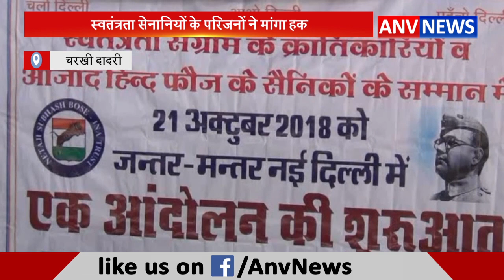स्वतंत्रता सेनानियों के परिजनों ने मांगा हक || ANV NEWS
एक ओर जहां कई वर्ग अपने लिए आरक्षण की मांग कर रहे है। वहीं, अब नेताजी सुभाष जनकल्याण संगठन ने स्वतंत्रता सेनानियों के परिवार और आश्रितों के लिये सरकार के सामने कई मांगे रखी है। अपनी मांगों को पूरा करवाने के लिए संगठन के लोग 21 अक्तूबर को दिल्ली के जंतर-मंतर पर धरना देकर राष्ट्रपति को ज्ञापन सौंपेंगे। संगठन के प्रदेशाध्यक्ष ड़ा. सुमेर सांगवान ने बताया कि अपनी मांगों को लेकर वे लोग सीएम से लेकर पीएम तक कई बार ज्ञापन दे चुके है, लेकिन किसी ने भी स्वतंत्रता सेनानियों और उनके परिवार को सम्मान देने के लिए कोई कदम नहीं उठाया। इसलिए अब उन्हें आंदोलन करने पर मजबूर होना पड़ रहा है।